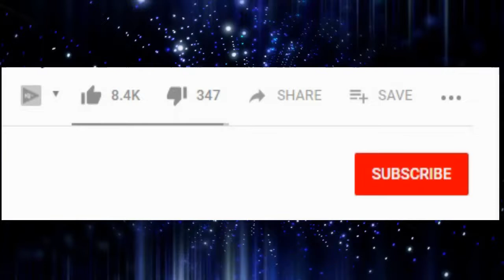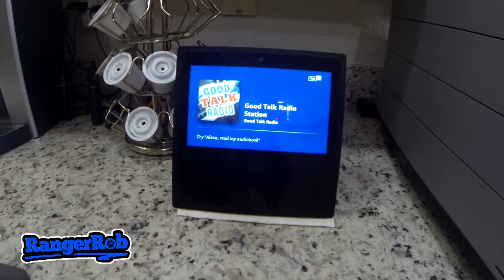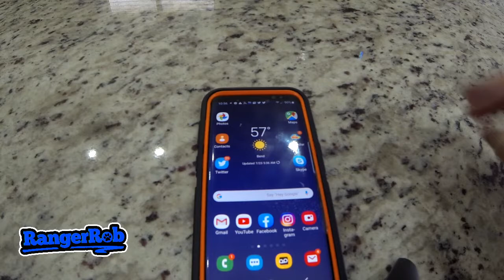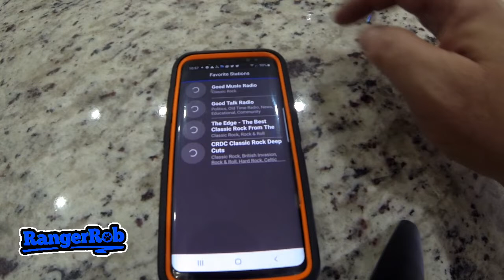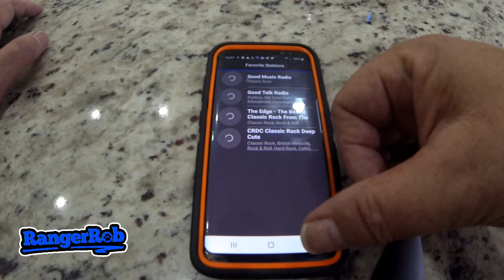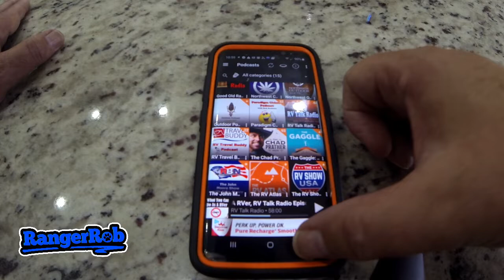How Do You Listen To Music, Podcast & Radio?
Today Rob is talks about "How Do You Listen To Music, Podcast & Radio?".
Share in the comments what devices and resources you use to play music at home, travel and in your car.

RangerRob Pet Poopy Bags:
Rangerrob Poopy Bags On Rolls & Fabric Dispenser:

Rangerrob Poopy Bags, Rolls Only Refills:

RangerRob Original Sheets: